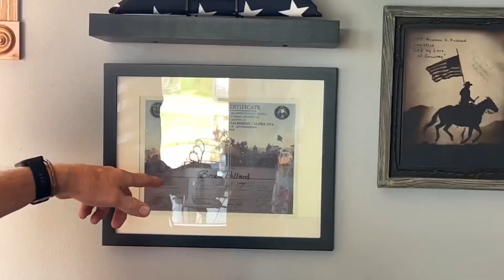Freedom Run 2023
Bruce Pollard got us Runners together to think about our Freedom and Run FREE.